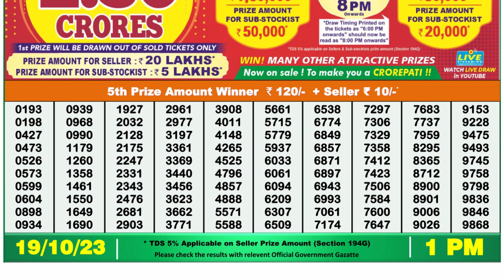Nagaland Lottery Sambad Live 1pm 19.10.23